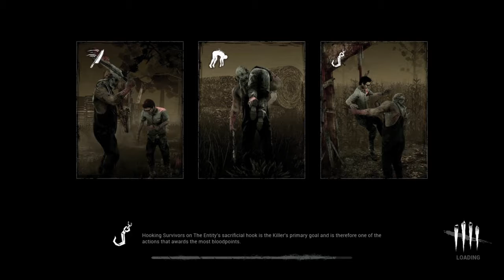Dead by daylight | My First Game! | Yoshyaes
Dead by Daylight was free for PS plus users so I gave it a try with some friends! It was both scary and exciting, but we were all pretty terrible. Check out our first game of Dead by Daylight and let me know your tips and tricks so we can improve in this game!

Dead by Daylight is an asymmetrical multiplayer (4vs1) horror game where one player takes on the role of the savage Killer, and the other four players play as Survivors, trying to escape the Killer and avoid being caught and killed.